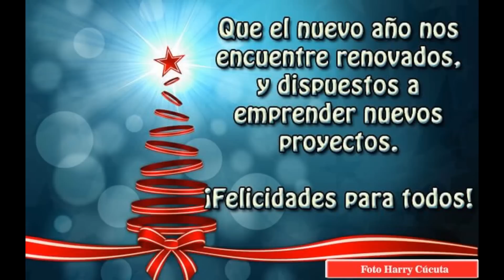Feliz Año Nuevo 2016 - Happy New Year 2016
Que las doce campanadas que dan la bienvenida al año nuevo 2016 sean un nuevo comienzo para ti ya de que  un día para otro nuestras vidas pueden cambiar.  Deseo que este año nuevo que comenzamos sea uno de los mejores en nuestras vidas y que las esperanzas así como nuestros sueños sean infinitas. ¡Feliz año nuevo! Os desea Foto Harry Cúcuta.